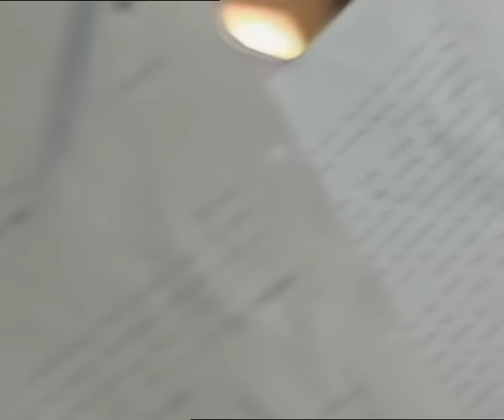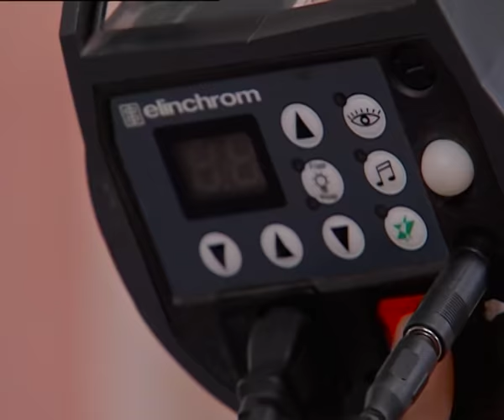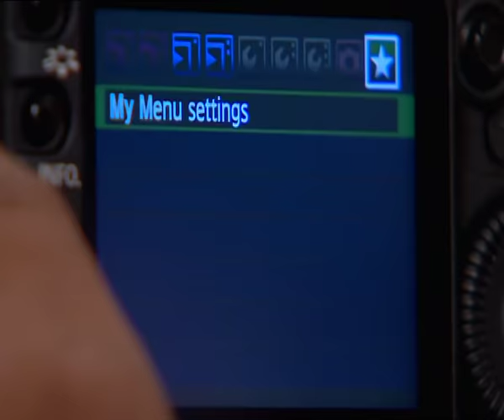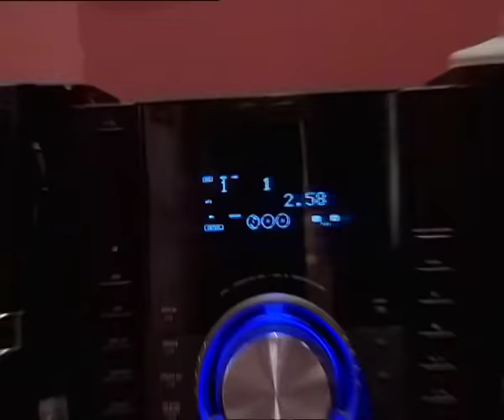Dhekha Ek Khwab Ep 0001 Subtitle